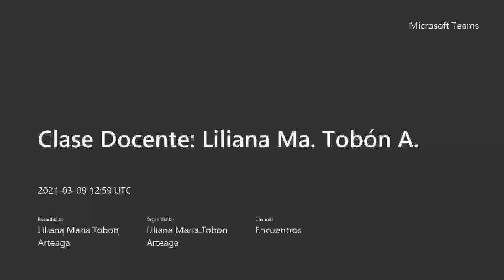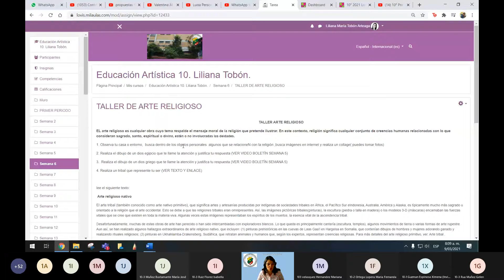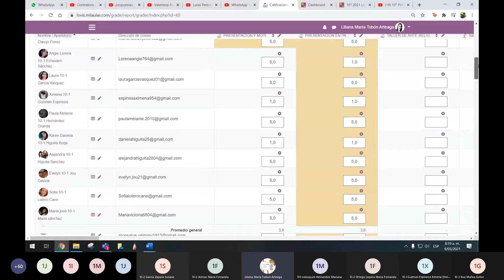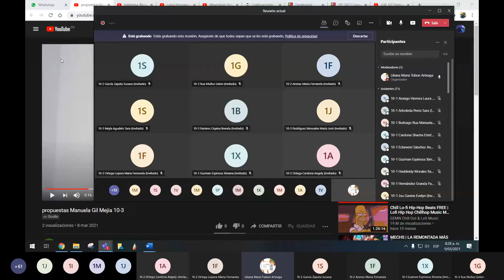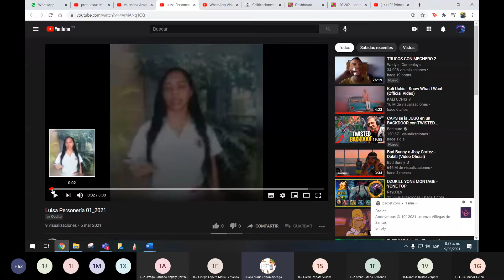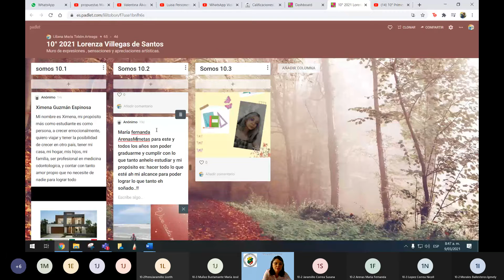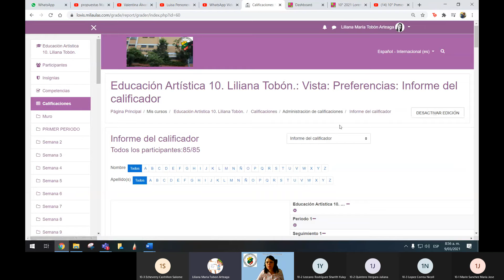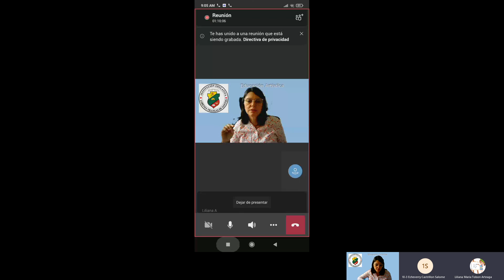10° semana 7 primer periodo 2021